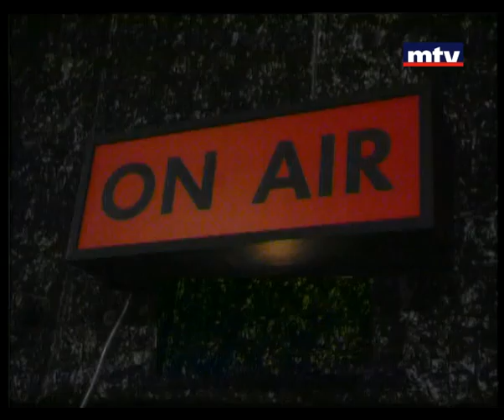Taratata - 16/11/2013 - Intro - تاراتاتا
برنامج ترفيهي جديد بين الموسيقى والحوار والأفكار والأغاني بإطار مختلف تماما
برنامج بلون جديد